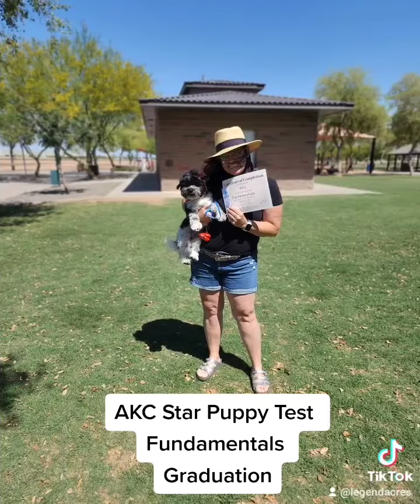AKC Star Puppy Test Legend Acres Fundamentals Course Testing and Graduation